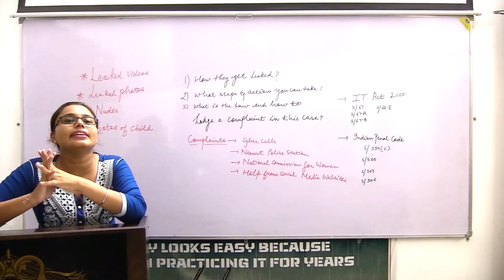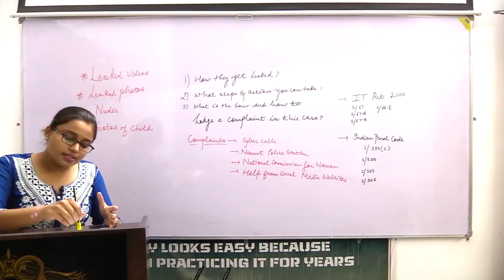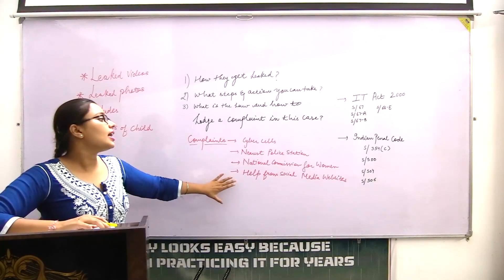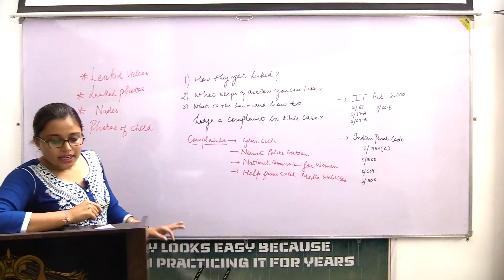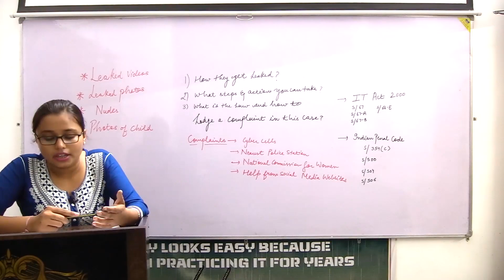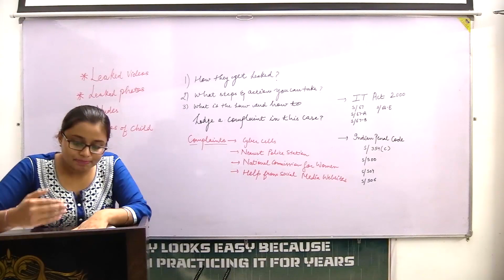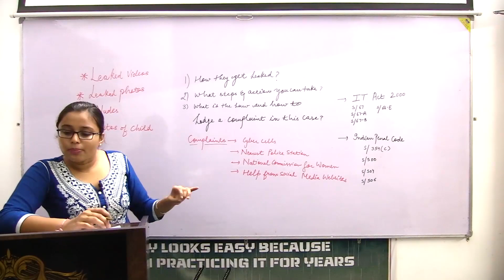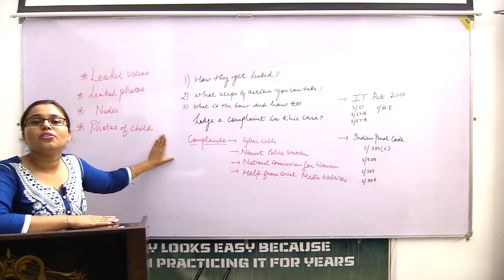Legal Provisions If Someone Leaks Your Private Photos by Adv. MEGHA SHARMA | SRS IAS & LAW ACADEMY